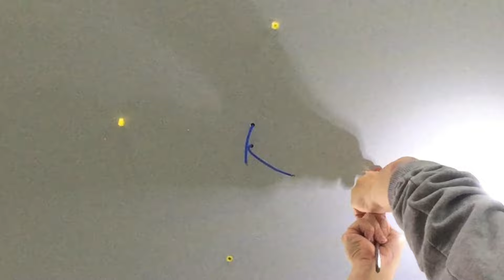【CC】DIY 安裝更換吸頂燈(Replace ceiling lamp)